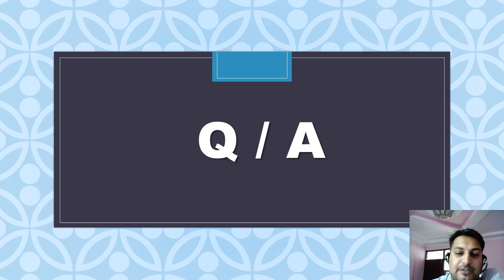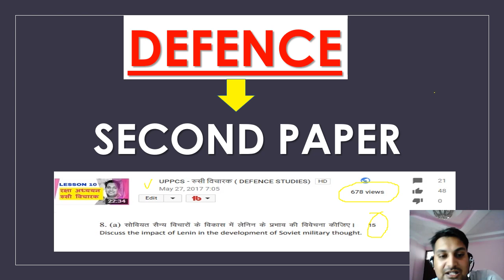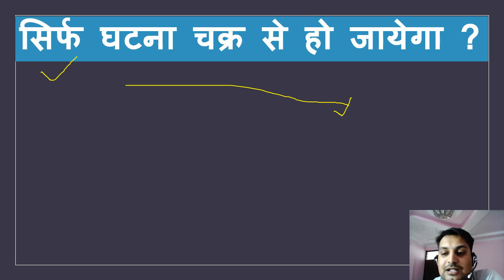UPPCS , Q/A (only for new students)